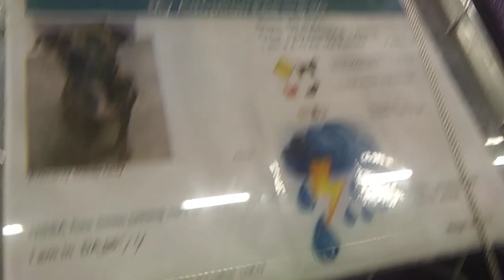HSSAZ shelter Lulu 4y Pet Id 878134 kennel 14 old film 20190929 135009